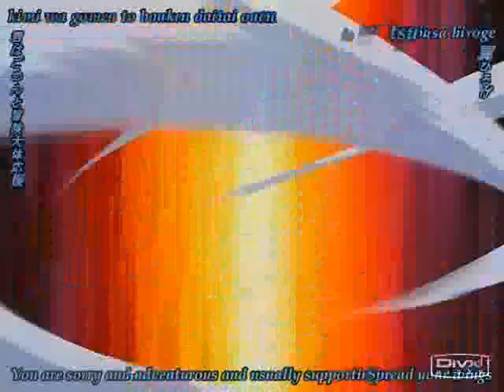Air Gear AMV full opening spng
un amv que hice a partir del tema original de la serie